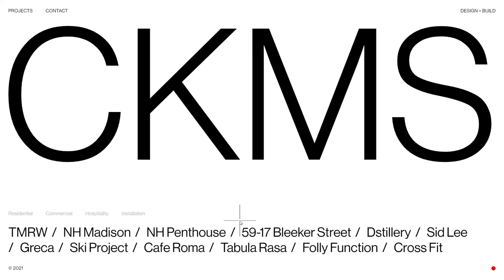CKMS DESIGN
CKMS DESIGN By M/COO Studio From United States
Web design for New York based Architecture and Design-Build studio